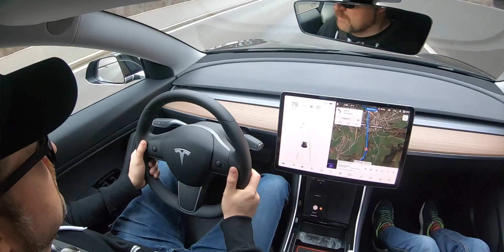Wir haben unsere Tesla Fussmatten bei der Autowäsche vergessen!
Vielen Dank an die Mitarbeiter der Autowäsche autop.ch für das Zurücklegen und Zurückgeben unserer Matten! :thumbsup:

Einen Tesla bestellen und 1500km Supercharger dir und mir sichern kannst du
Mein Auto:
Tesla Model 3 LR AWD (08/2020)
Solid Black
19-Zoll Sport-Felgen
Anhängerkupplung
Innen: schwarz
Meine Ausrüstung:
GoPro7 Hero Black
iPhone 11 Pro
DJI Mini 2

Something 'bout July (Instrumental) by RYYZN